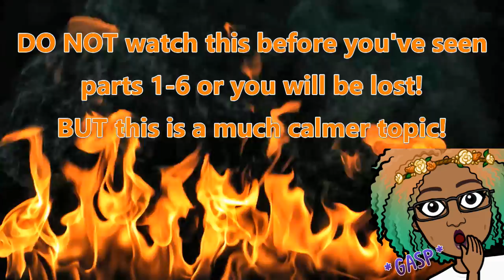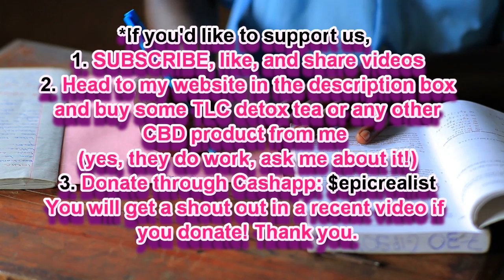☯ Why We Made Our Beds HARDER By Homeschooling Since BIRTH! NONSTOPNOVEMBER Day 25 | Epic Realist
Answering a popular question: why do we homeschool! No, this didn't come about because of COVID.

Health & Fitness IG: curly.fit.mama.of.5
Hair & Homeschooling IG: curlsofinnocence